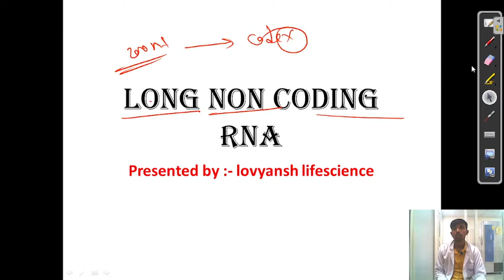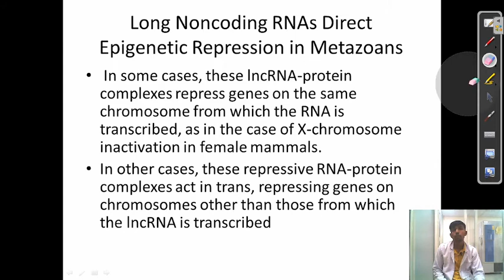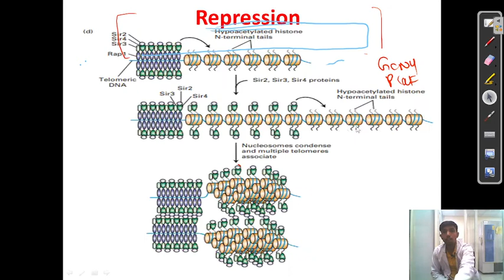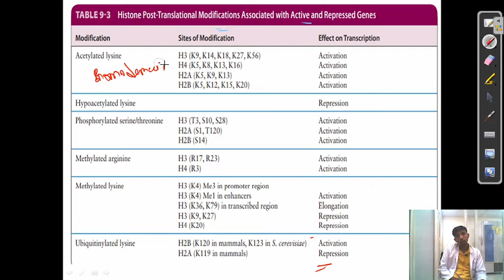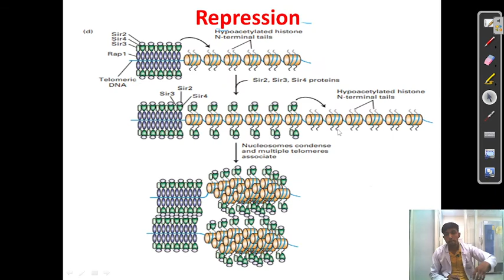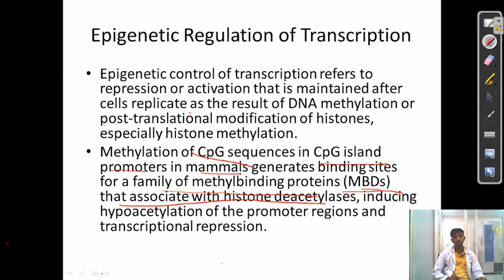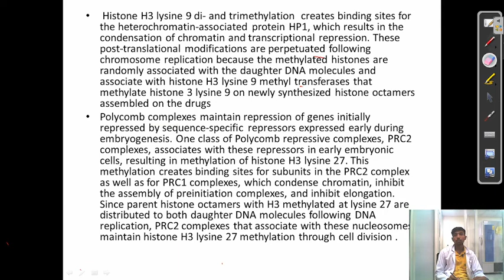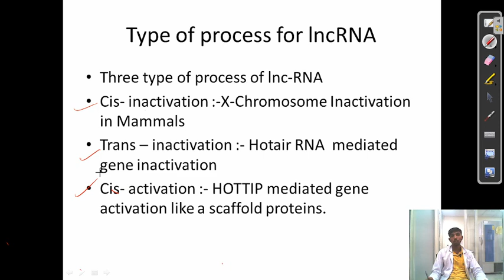LONG NON CODING RNA TOPIC OF MOLECULAR BIOLOGY IN DETAIL EXPLANATION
WLCOME TO LOVYANSH LIFESCIENCE
THIS IS TOPIC IS MOST IMPORTANT FOR CSIR NET 2022 JUNE
Long Noncoding RNAs
Long Noncoding RNAs Direct Epigenetic Repression in Metazoans
Epigenetic Regulation of Transcription
Repression
Activation
Type of process for lncRNA